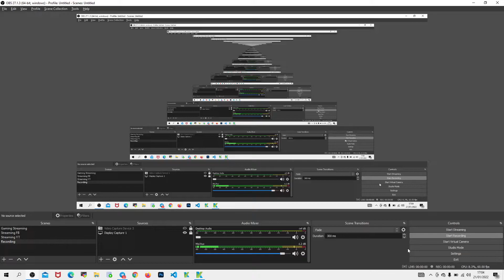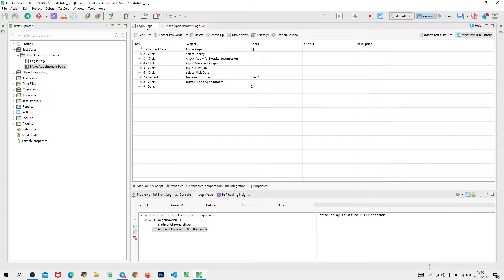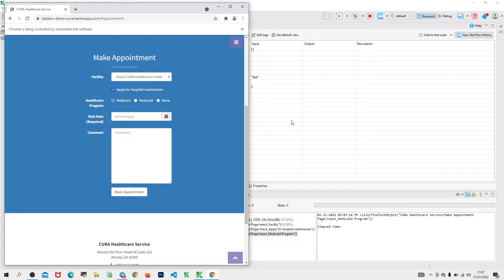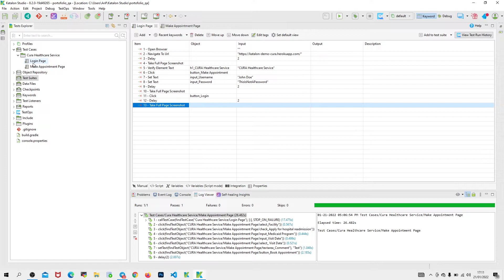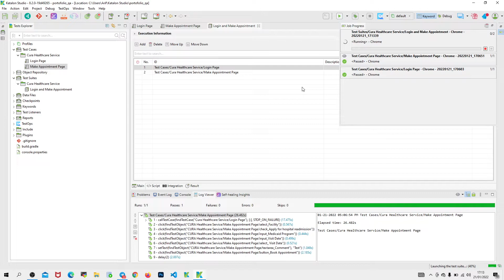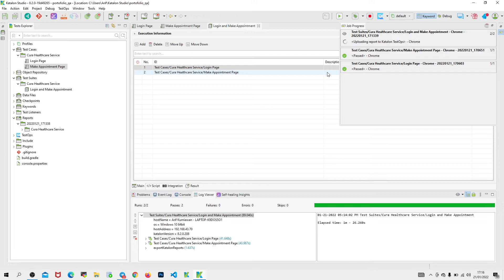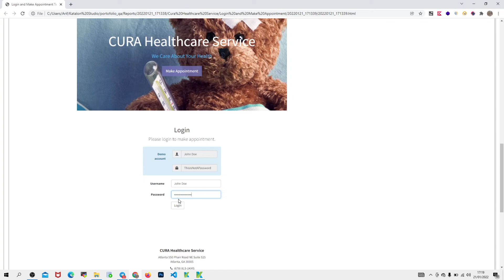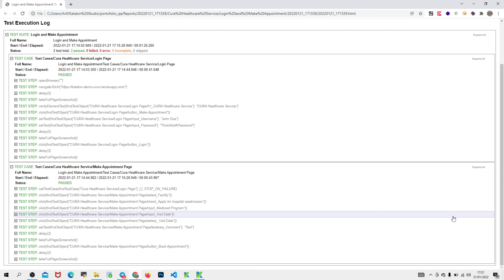Part 11 | Cara Mudah Membuat Reporting dengan Screenshot pada Katalon Studio